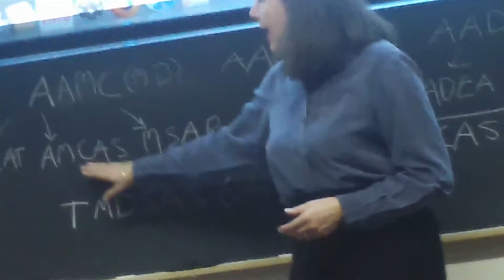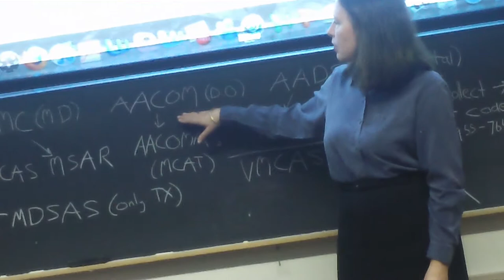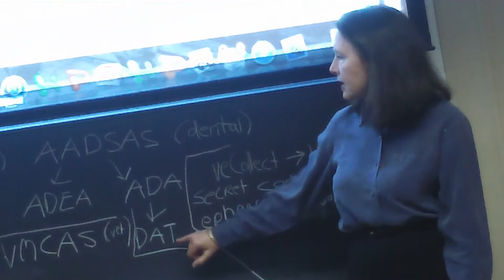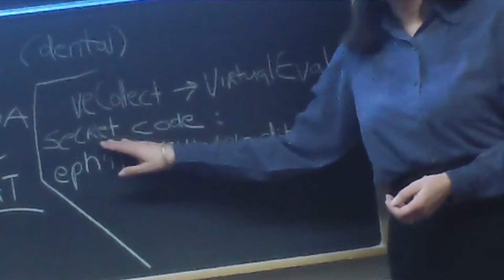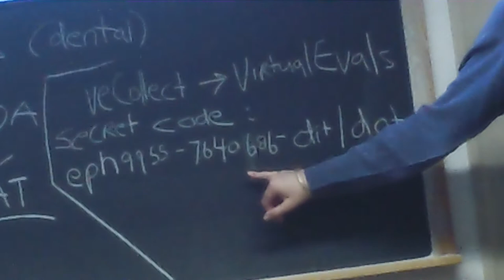For Williams Students Applying to Medical/Vet/Dental School in 2012: Part 1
by Jane Cary, director of science and technology advising